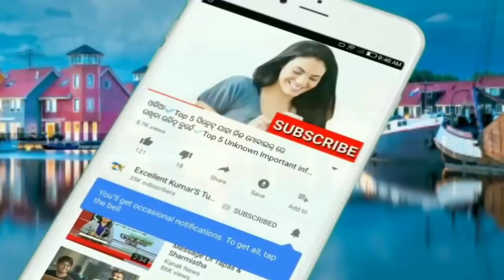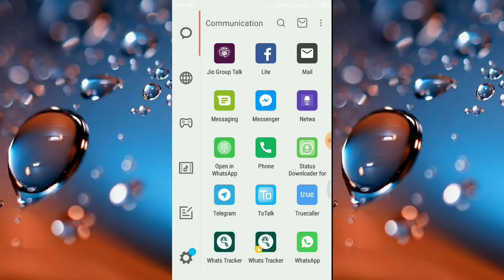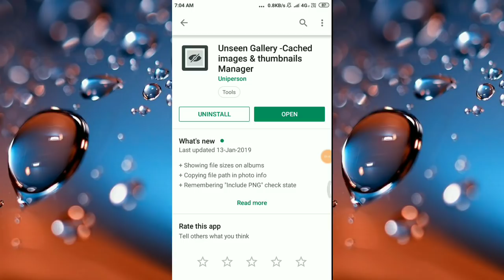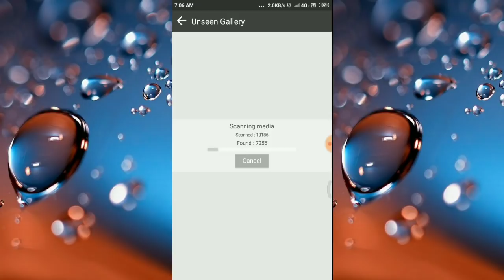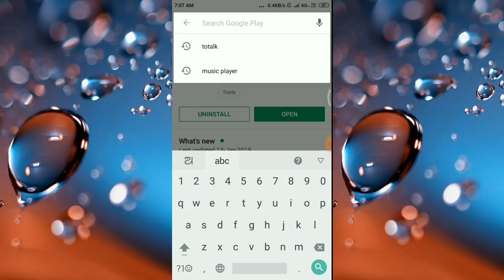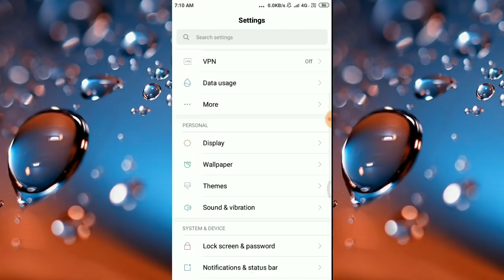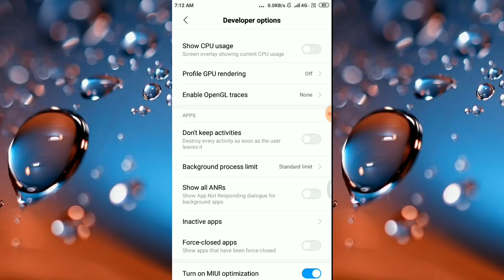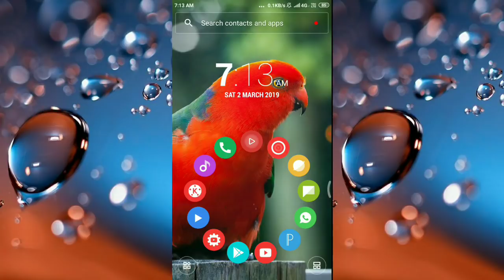ମୋବାଇଲ୍ ପ୍ରବଳ ହ୍ୟାଙ୍ଗ୍ କରୁଥିଲେ ଶୀଘ୍ର ଦେଖନ୍ତୁ || Mobile hang problem solution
ନମସ୍କାର ସାଙ୍ଗମାନେ,
    ଏହି ଭିଡିଓ ରେ ମୁଁ ଆପଣଙ୍କୁ  ଜଣେଇବି ମୋବାଇଲ ହ୍ୟାଙ୍ଗ ସମସ୍ୟା ର ସମାଧାନ ବିଷୟରେ ତେଣୁ ଏ ଭିଡିଓ କୁ ଶେଷ ପର୍ଯ୍ୟନ୍ତ ଦେଖନ୍ତୁ